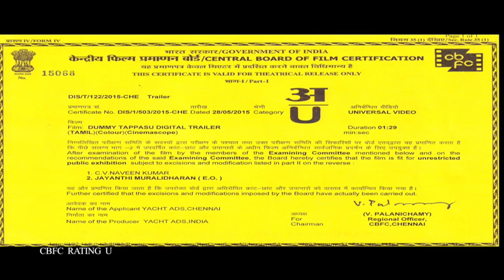Dummy Tappasu Official Trailer - Praveen Prem, Ramya Pandian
Watch the kollywood latest film "Dummy Tappasu" Movie Theatrical Trailer Exclusive

Cast : Praveen Prem, Ramya Pandian, John Vijay, Singamuthu, Niranjan Venky,Bonda Mani, Jenny, Uma, Mime Gopi & Others.
Director : Ravi .O.S
Production House: Yacht Ads
Music Director: Thenisai Thendral ‘Deva’
Cinematography: Kannan.K
Editing: Ahamed .S.P
Art Director: Kamal. R,Chidambaram
Lyricist: Vijaysagar
Chreography : Cool Jayanth, Manada Mayilada, Madhu
Costume Designer : Sherin
Sound Mixing & Dubbing : AVM – G Iyyapan
Publicity Designs : Kreativekkonnect
PRO : Nikhil
Stills : Ranjith.A
Graphics : Digidreams Studios , Prism & Pixels
Production Executive : Cherai.s.Raju